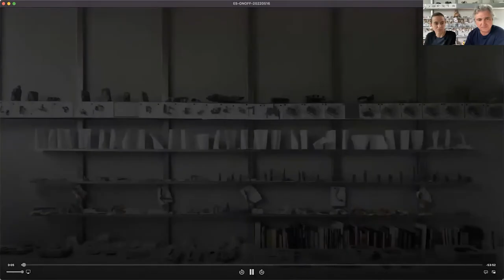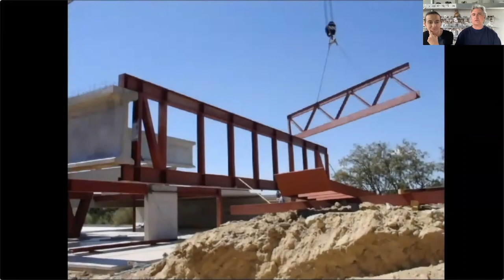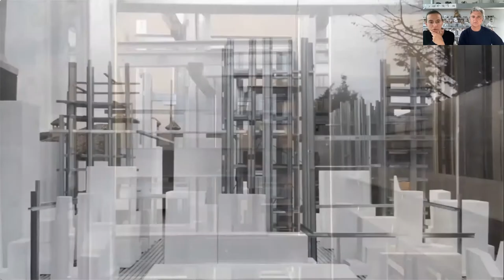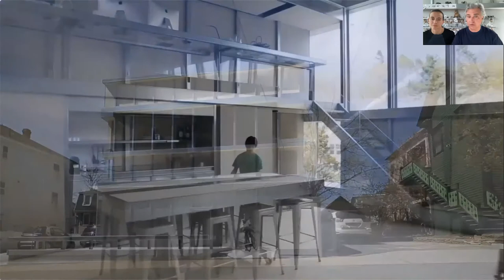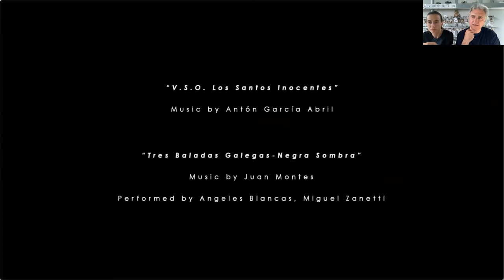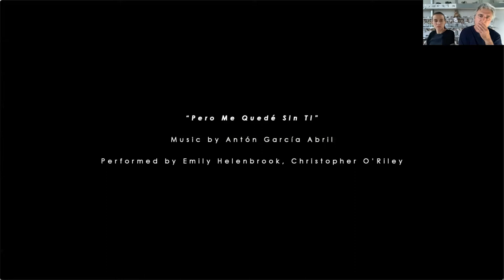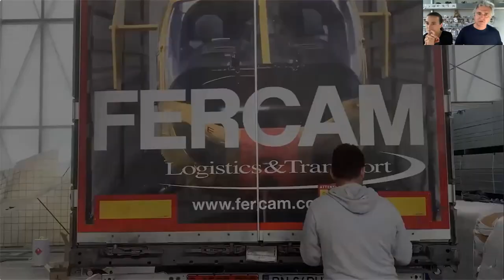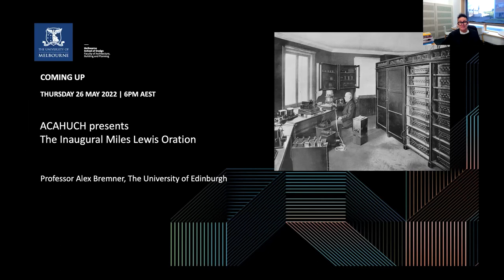Dean's Lecture Series: Ensamble Studios with Débora Mesa and Antón García-Abril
Ensamble Studio is a cross-functional team founded in 2000 and led by architects Antón García-Abril and Débora Mesa. Balancing imagination and reality, art and science, their work innovates typologies, technologies and methodologies to address issues as diverse as the construction of the landscape or the prefabrication of the house.

From their early works –SGAE Headquarters, Hemeroscopium House or The Truffle in Spain– to their most recent –Ensamble Fabrica in Madrid and Ca'n Terra in Menorca, Spain–, every project makes space for experimentation aiming to advance their field. Currently, through their startup WoHo, they are invested in increasing the quality of architecture while making it more affordable by integrating offsite technologies.

Their new research and fabrication facility in Madrid, Ensamble Fabrica, has been built to support this endeavor.

Antón and Débora are committed to sharing ideas and cultivating synergies between professional and academic worlds through teaching, lecturing and researching: she is Critic At Large at Pratt Institute in NYC and he is a Professor at MIT, where they co-founded the POPlab – Prototypes of Prefabrication Laboratory – in 2012.